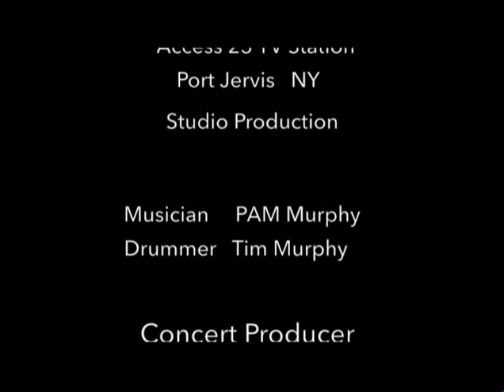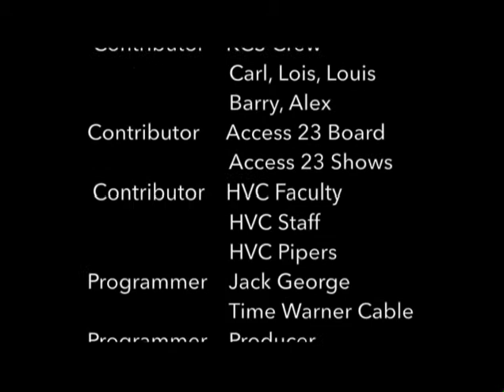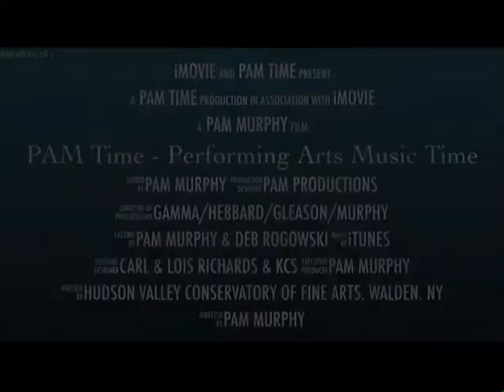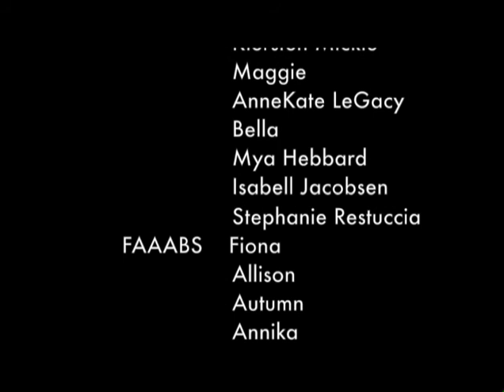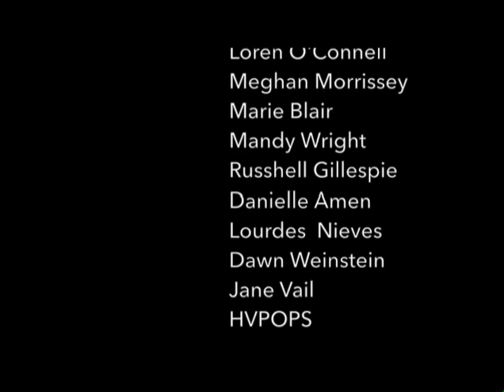PAM Time TV Show with PAM Murphy (Episode 17 Fall HVC Coffee House)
PAM Time: Performing Arts Music Time (17 episode -TWC)
Host: PAM Murphy
(684227_0903 MNN)
HVC Fall Coffee House Entertainment
An inspirational and educational television show featuring music, dance, drama, art - and FUN!

Original & Public Domain Material - 1/2 Hour Show
Time Warner Cable - Channel 23 Every Saturday 7:30pm - 8:00pm
In addition to Port Jervis & Wurtsboro (Saturday 4:00pm - 5:00pm)-
Beginning 7/19/2014 -
Viewing areas: Newburgh, Cornwall, Marlborough, New Windsor, Walden, Montgomery, Maybrook, Bullville, Gardner, Middletown, Goshen, Otisville, Campbell Hall, Mount Hope, Part of Chester, Sullivan County (except Mamakating) & Poughkeepsie
Starting 9/25/2014 -
Viewing Areas MNN: Manhattan Neighborhood Network
Manhattan’s Public Access Television Station
4 Culture Channel MNN
TWC  Channel 67
Uploaded: PAM Productions LLC, Walden NY

Air Date: Saturday- November 15, 2014 @ 4:00pm Access 23 PJ
Air Date: Saturday- November 15, 2014 @ 7:30pm-8:00pm TWC
Air Date: Thursday- January, 2015 @ 4:00pm-4:30pm MNN

Episode 17:
Erin Wilcox
HVC Fall Coffee House
Thanks to:
Zak Kiernan Director
Emcees: Zak, Loren O'Connell & Meghan Morrissey
HVC Singers 3 - Down to the River to Pray
Avery Weinstein w/HVC Singers 2
Stephanie Paige - Original
FAAABS - Dance
Loren & Keely At Home Skit
Matt Gillespie
Hudson Valley Conservatory
New Rose Theatre, Walden NY